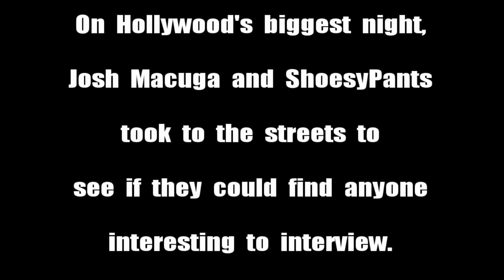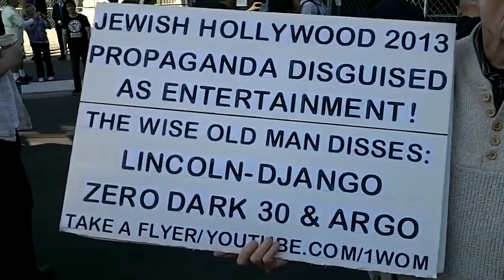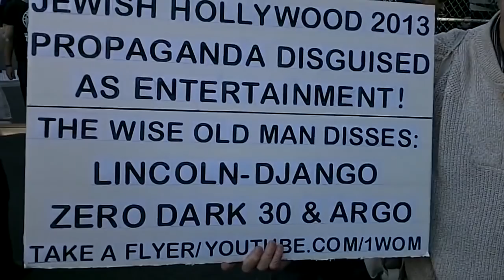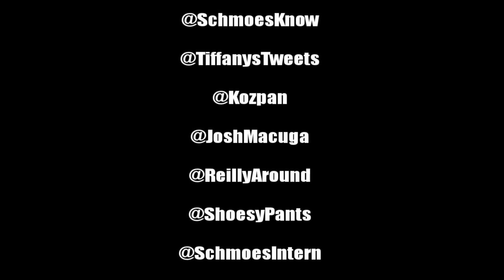Josh Macuga: Man on the Street (Classic)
Before the special Schmoes Know Oscars Podcast, Josh Macuga and ShoesyPants interviewed people on Hollywood Blvd. They met Zan the Martian. This is what happened.